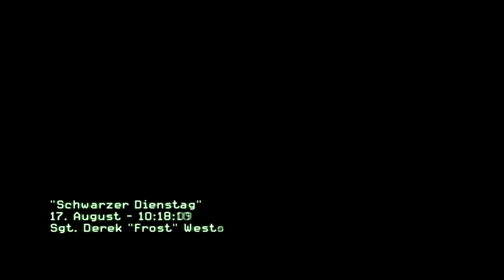Call of Duty: Modern Warfare 3 [HD+] Walktrough "Schwarzer Dienstag" | GamersSince 1994